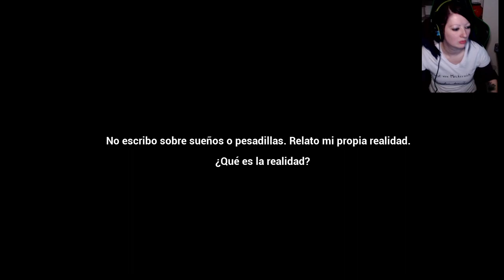Allan´s White Page - The crying Lady